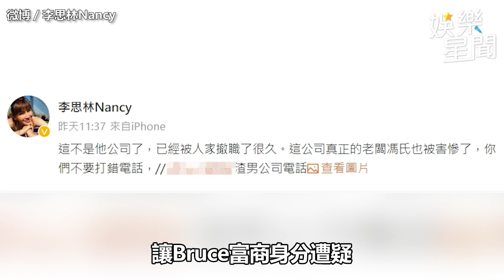李玟老公惹網撻伐！二姊狠踢爆「假富豪身分」 連老闆都被害慘｜三立娛樂星聞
畫面來源：資料畫面、微博／李思林Nancy